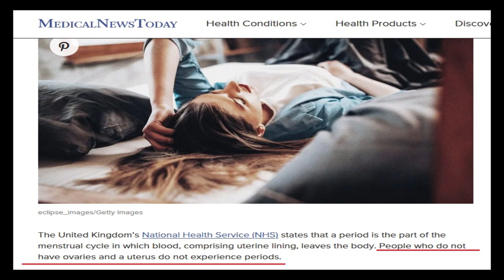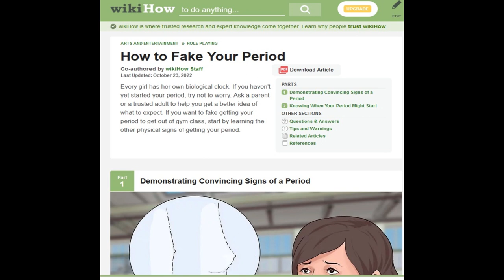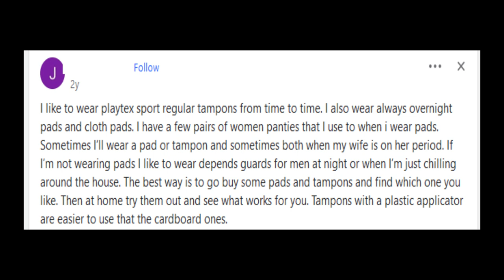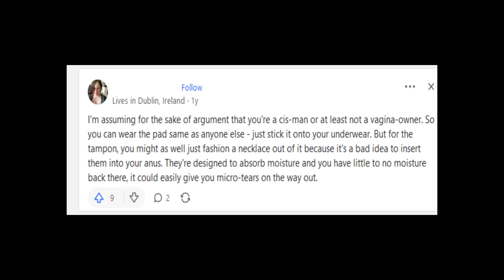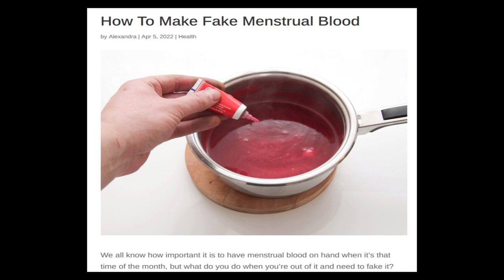EVER SOMETHING TO SAY: Red Dead Menstruation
Ever Something to Say

Stop.

Sometimes culture needs my social commentary. ;)

All posts are opinion only and are subject to change due to experience, kicking ass and learning how to adult more effectively. If you don’t like it, don’t let the door hit ya where the good Lord split ya. Elements of original content may be reproduced with expressed permission from Ever Eden

All posts are opinion only and are subject to change due to experience, kicking ass and learning how to adult more effectively. If you don’t like it, don’t let the door hit ya where the good Lord split ya.